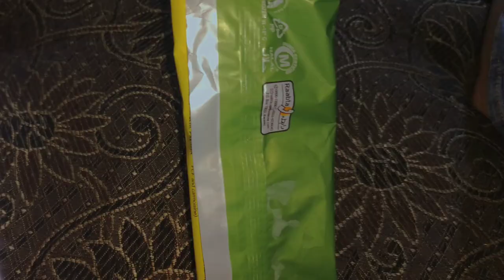MASHALLAH GALI GALI SAJ GAYI 😍